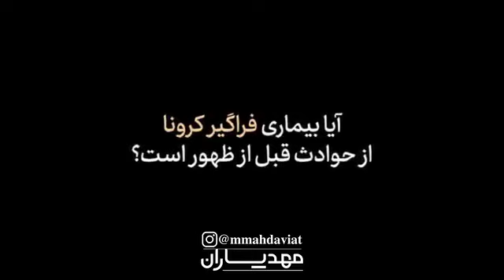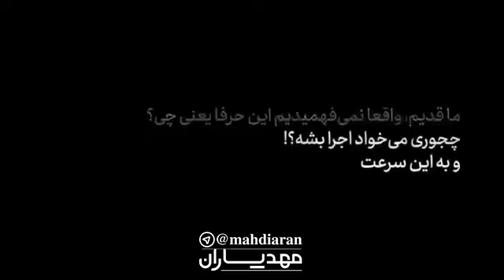آیا بیماری کرونا از حوادث قبل از ظهور است؟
استاد پناهیان
💢 سال‌هاست علامت‌هایی داره دیده میشه که احساس نزدیکی ظهور داره تقویت میشه...